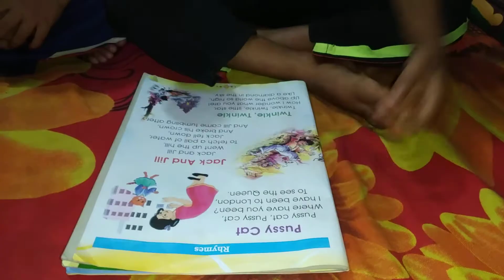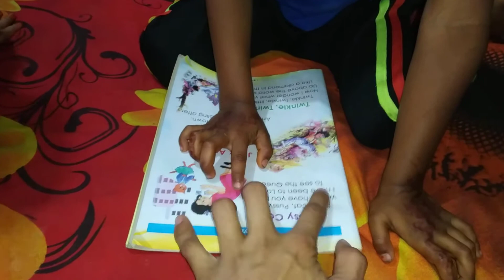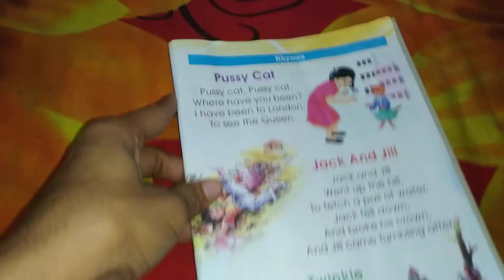এমন কবিতা মনে হয় না এর আগে কখনো শুনেছেন,,, Pussy Cat poem